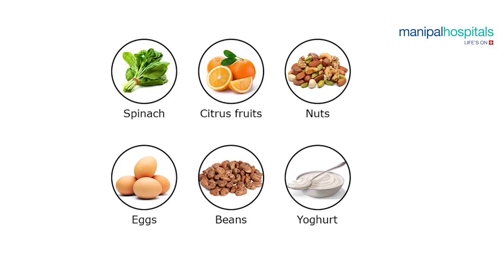Explaining 3 trimesters of Pregnancy | Dr. Ranjana Becon | Manipal Hospital, Ghaziabad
Pregnancy is an exciting time in a woman’s life, but it can also be overwhelming as your body changes in new ways. Click the video to watch symptoms and changes you should be expecting, shared by Dr. Ranjana Becon, Consultant- Obstetrics & Gynecology, Manipal Hospital, Ghaziabad.